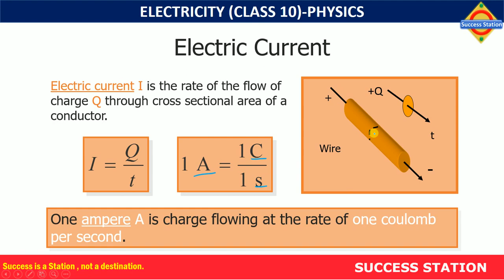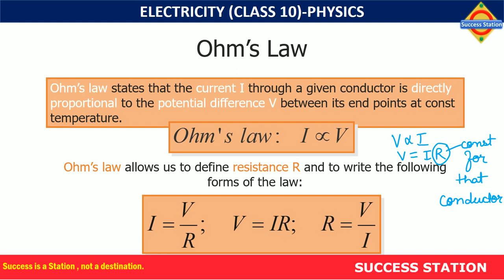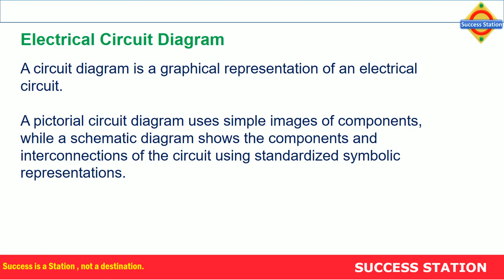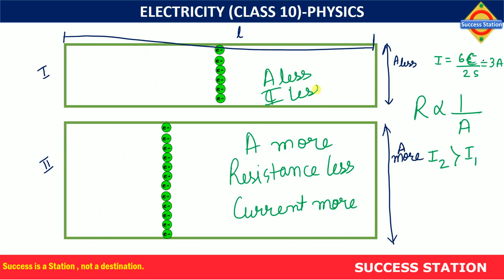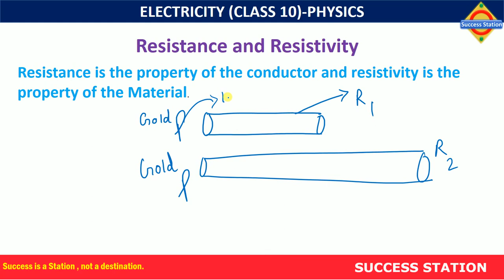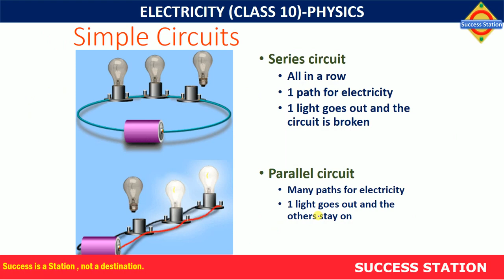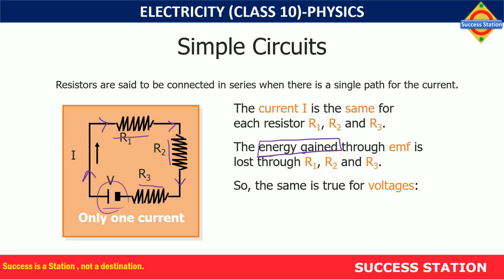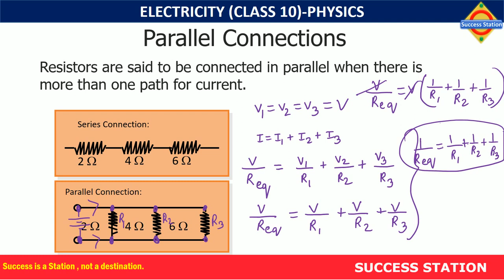Electricity Class 10 (Part 3) Resistance, Resistivity, Series And Parallel Connection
Resistance is a measure of the opposition to current flow in an electrical circuit at fixed temperature.

Resistance is measured in ohms, symbolized by the Greek letter omega (Ω).

All materials resist current flow to some degree.  They fall into one of two broad categories:

Conductors: Materials that offer very little resistance where electrons can move easily. Examples: silver, copper, gold and aluminum.

Insulators: Materials that present high resistance and restrict the flow of electrons. Examples: Rubber, paper, glass, wood and plastic